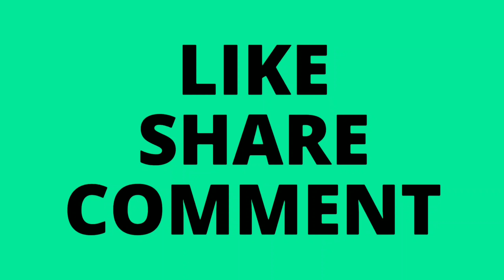Pochampally ikkat Pattu sarees//latest collection with price R's 499-//Diwali special sarees